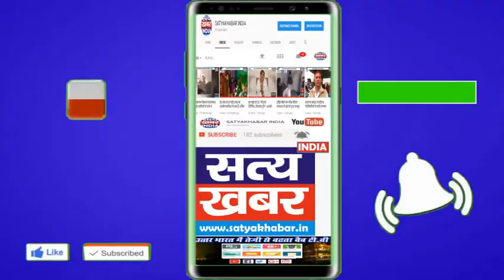विवाहिता ने ससुराल पक्ष पर मानसिक प्रताड़ना का लगाया आरोप